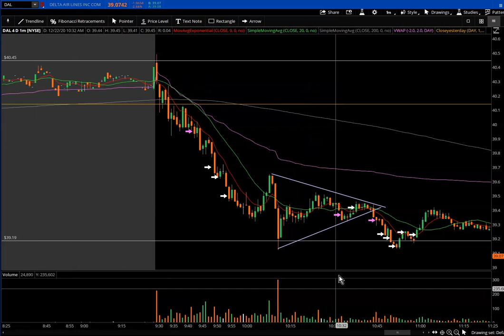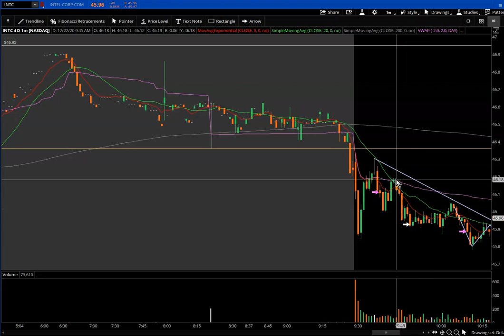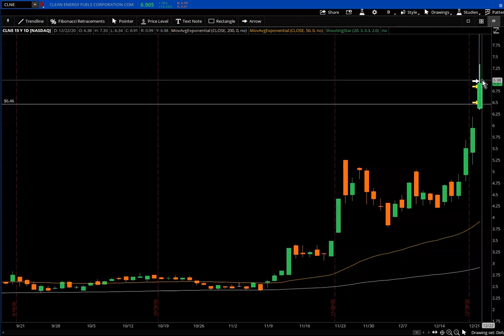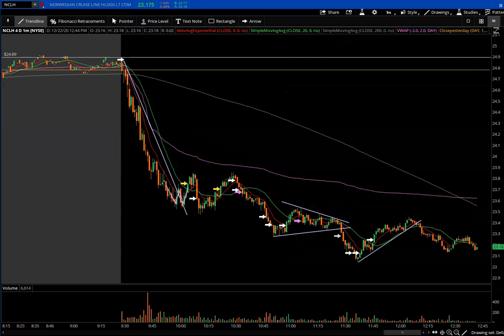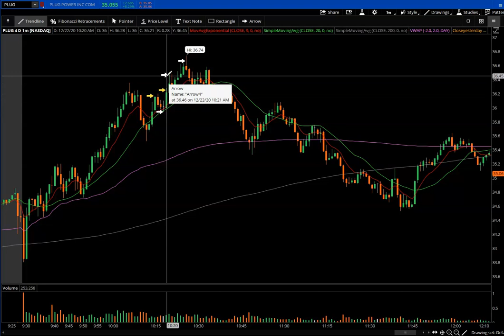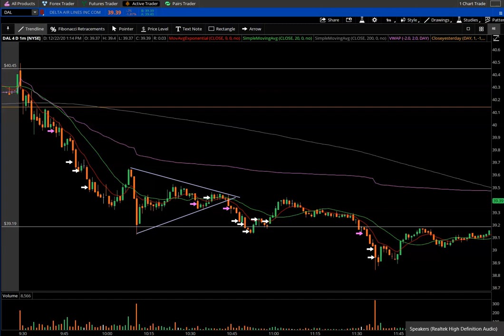Day Trading the Open, Dec 22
Day Trading the Open, Day Trade Setups, Day Trade Lessons, Day Trading for a Living